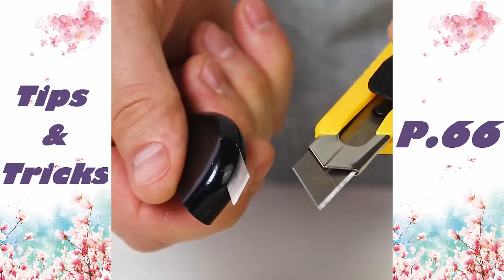☢ OMG | CRAZY RICH ASIANS - Official Trailer 1